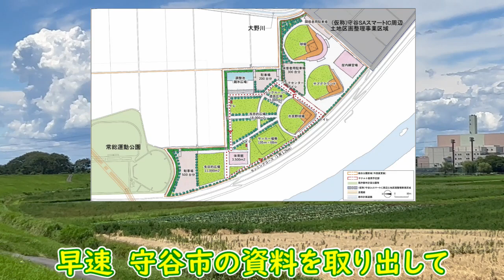【東京ヤクルトスワローズ】2軍本拠地移転計画（その１） 現地に行ってみた どこかで見た光景？笑 茨城県守谷市は意外と近かった！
ファーム移転
ヤクルト戸田球場
プロ野球ニュース
守谷市